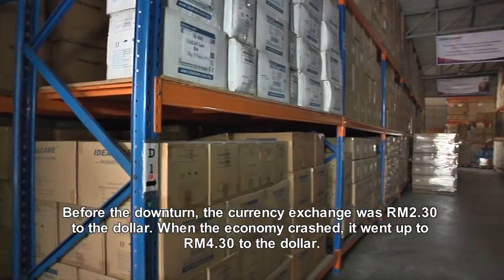The Rubber Tapper's Grandson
Ideal Health Care Sdn. Bhd. was established in 1999. Founded and steered by Dato’ Seri Dr Haji Haminnuddin Bin Haji Abd. Hamid as the Chief Executive, IHSB specializes its corporate and operational activities in the scope of manufacturing, assembly and distribution of medical disposable products particularly in the field of Urology, Anesthesia, Respiratory, Infusion Transfusion Therapy and Procedure Sets under the registered trademark of IDEALCARE®.